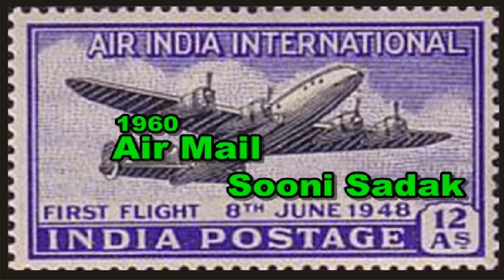Sooni Sadak(Hone De Jaani) | Asha Bhosle | Film - Air Mail (1960) Music - Sardul Kwatra.